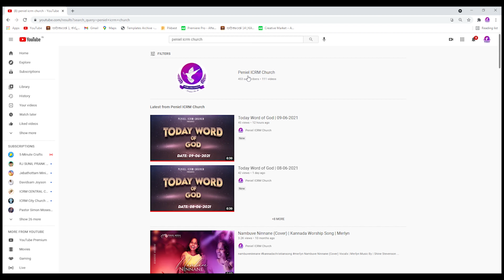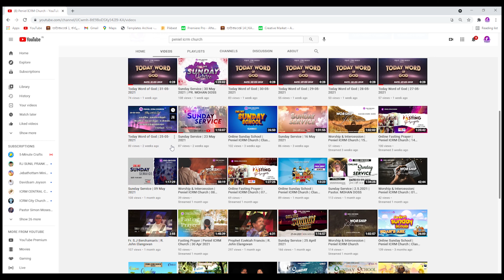Know Your Bible | Kannada Bible Study | Those who fasted for 40 Days in Bible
Dear viewers. It gives us immense joy to bring you the Bible Study about various subjects exclusively in Kannada. This is a project which involves studying of the word and knowing the unknown facts in the Bible. We believe it will be a great use for you and help you to know the Bible even more.
We welcome your feedback and opinions. May the God Almighty bless you!

Credits:
Concept    : Mr. Godwin
BG Voice  : Mr. Victor Aron
Editor        : Mr. Joshua